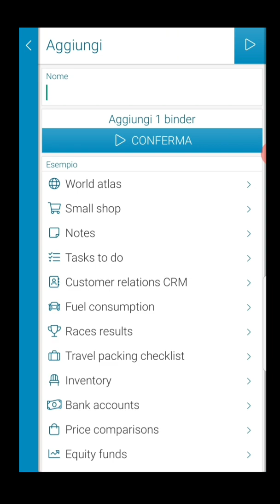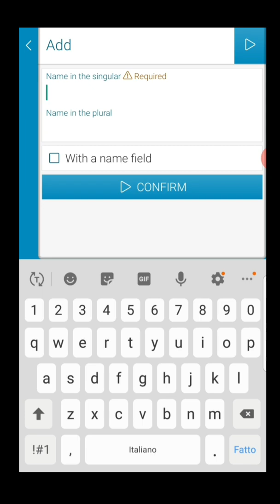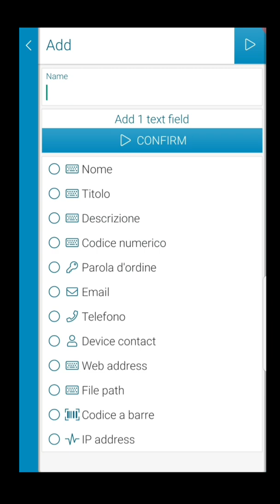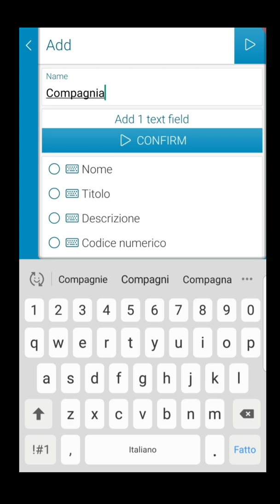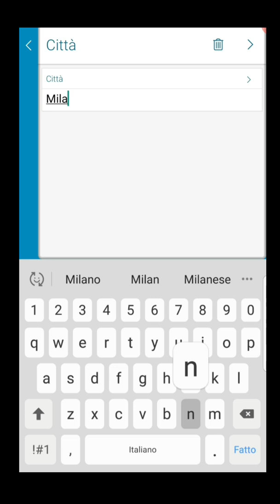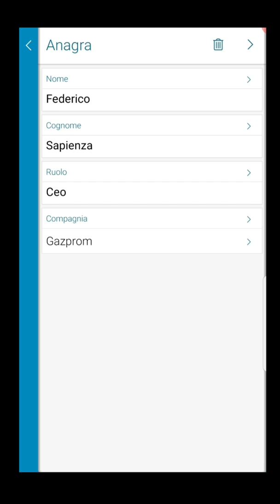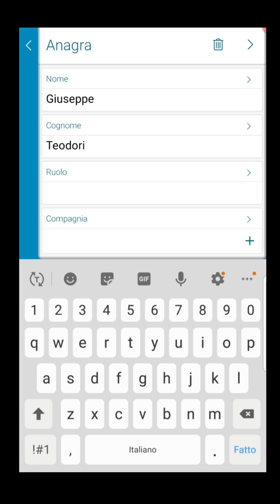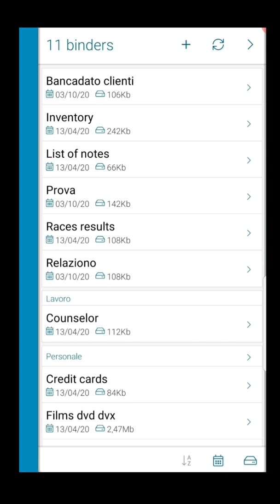Binders, il database gratuito semplice e relazionale per Android.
Sicuramente un ottimo strumento per casa, small office, ma anche grosse attività, un database per tutti i device Android ,scopriamolo insieme.